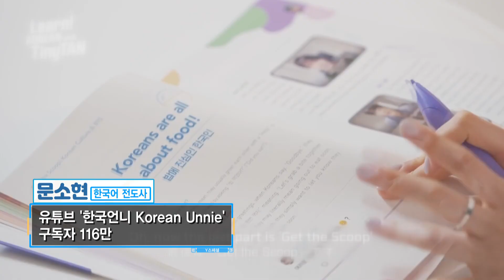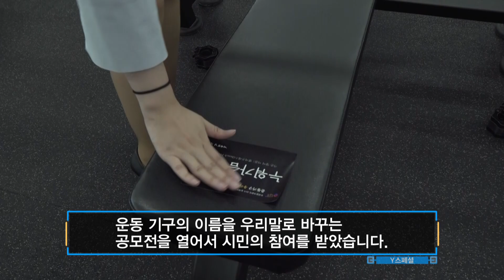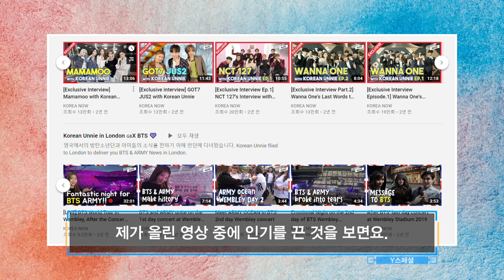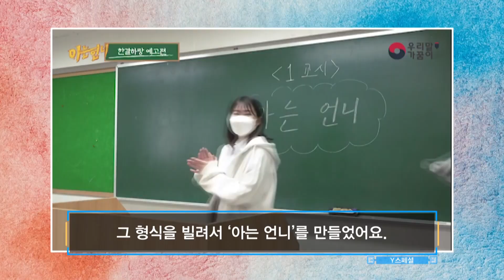쉬운 우리말을 쓰자! 썸네일은? 마중그림! / 연합뉴스 (Yonhapnews)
쉬운 우리말을 쓰자! 썸네일은? 마중그림!
썸네일(thumbnail)은, 인터넷 홈페이지나 컴퓨터 애플리케이션 등을 한눈에 알아볼 수 있게 줄여 화면에 띄운 것으로 해당 영상의 축소판, 견본 이미지라고 할 수 있습니다.
생활 속 자주 쓰는 외국어 표현을 순화하는 알리미 역할을 해온 한글문화연대 우리말 가꿈이들은 썸네일의 쉬운 우리말 표현으로 '마중 그림'이라는 단어를 제시했는데요,
"전 국민이 아닌 전 세계인 유튜브 채널을 이용하고 스스로 창작자로 활동하는 시대다"며 "마중그림이야말로 해당 영상의 얼굴이므로 썸네일보다는 쉽고 정확한 우리말 표현을 사용하는 게 좋겠다"고 말했습니다.
이젠 '썸네일'보다는 '마중그림'으로!